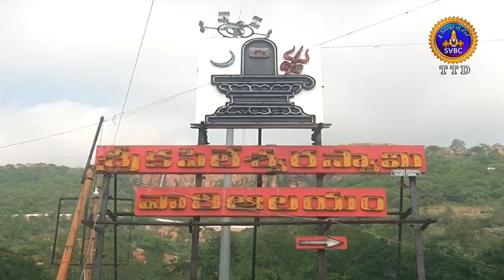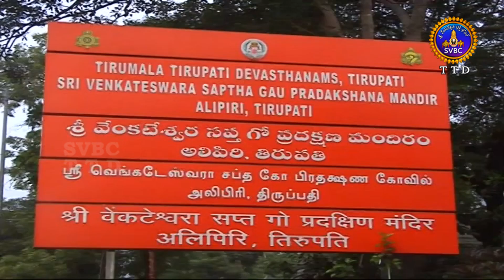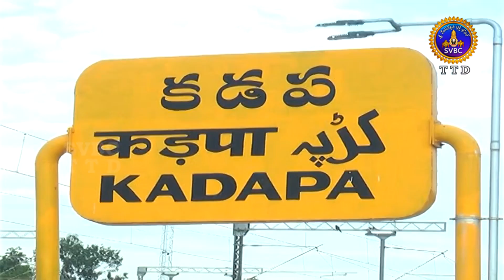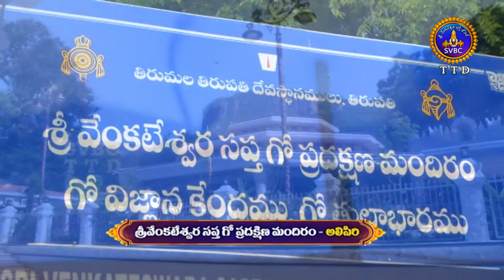ఆధ్యాత్మిక విశేషాలు || Adhyatmika Viseshalu || 9 PM || 08-12-2023 || SVBC TTD